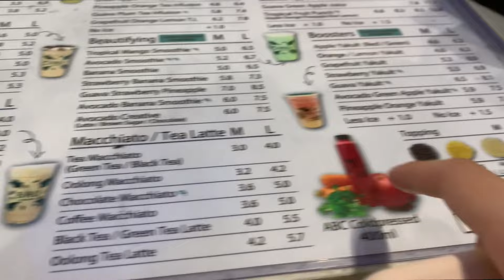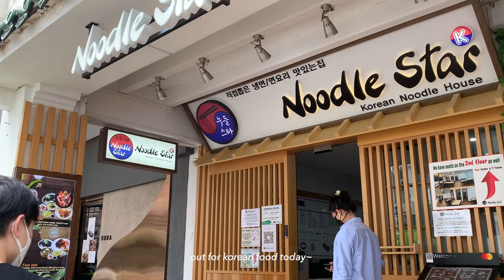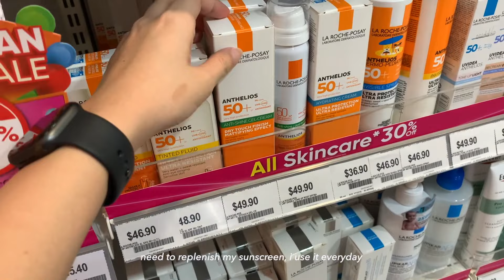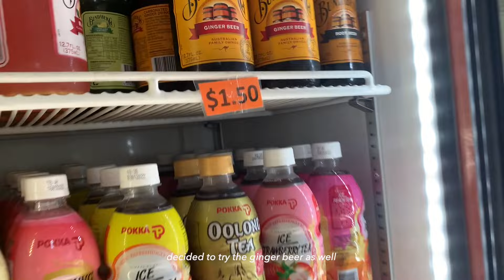👩🏻‍💻work week in my life, ErgoTune office chair, Korean cold noodle, grocery run// Singapore Vlog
👩🏻‍💻 Hello there, its me AQ~ My name is Amanda, I'm from Singapore and I vlog snippets of my life in Singapore, mostly cooking, feasting, having fun with my family, friends & as a couple etc. Thanks for clicking in and I hope you enjoyed it! See ya in the next vlog :)